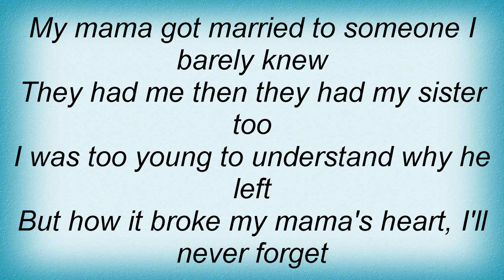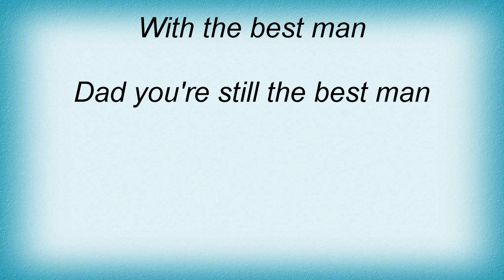Blaine Larsen - The Best Man Lyrics_1